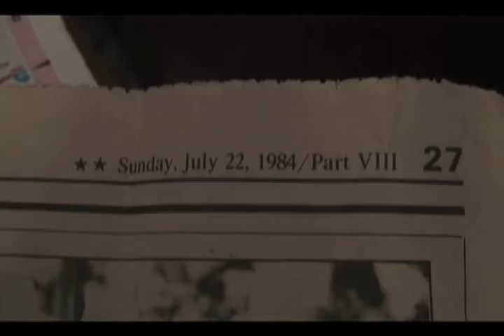Athletes'eye 前半＿BETA版.mov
MIRU × アスリート企画のBETA版をテストでアップしています。